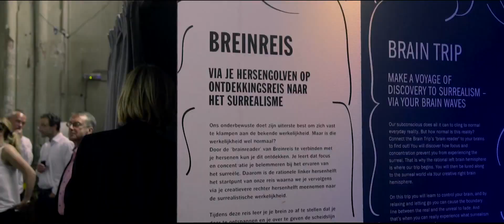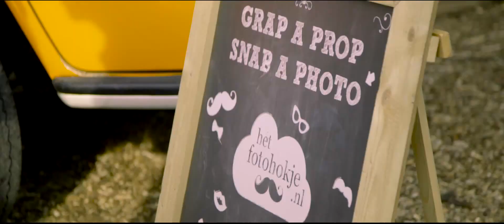KaliberFest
Ter ere van onze rebranding organiseerden wij KaliberFest. Bekijk de video-terugblik!